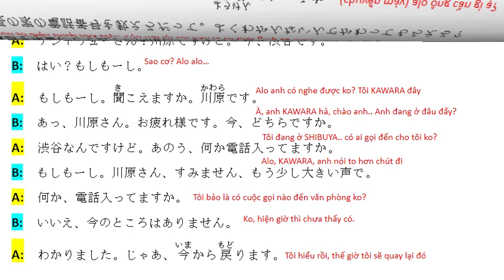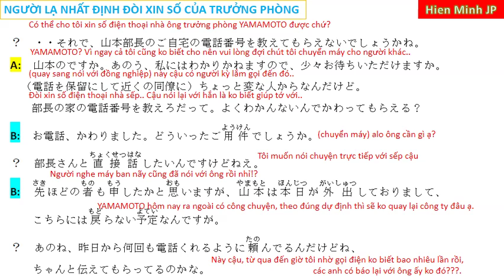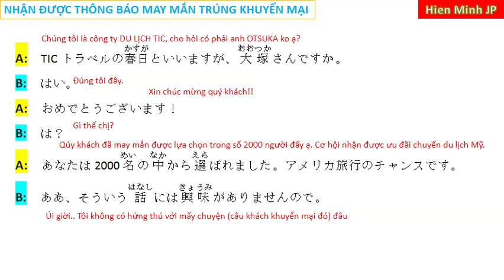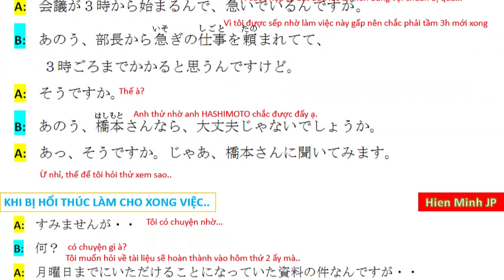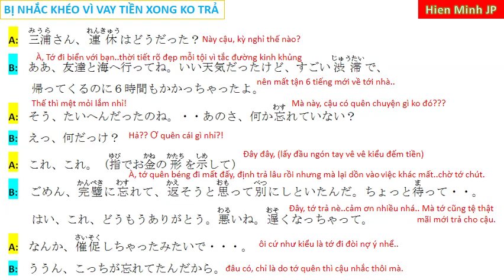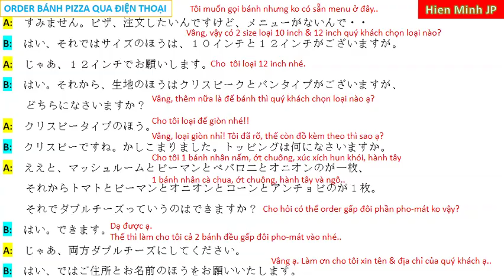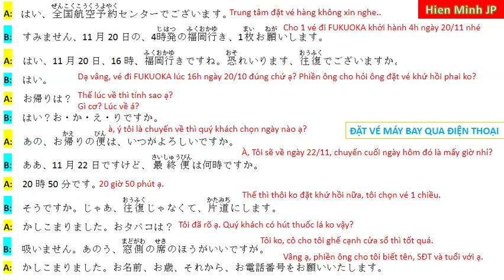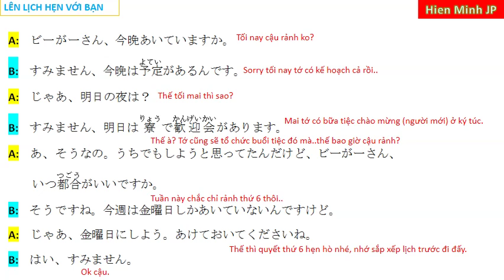#2/3 Tiếng Nhật dùng trong công việc 実用ビジネス日本語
Tổng hợp các tình huống giao tiếp tiếng Nhật thực tế trong công việc, giúp người xem hiểu & thực hành ngay được.
MỜI CÁC BẠN ĐÓN XEM TRỌN BỘ 03 VIDEO